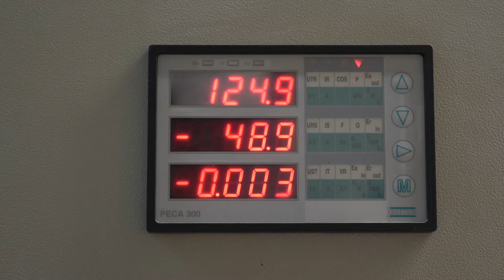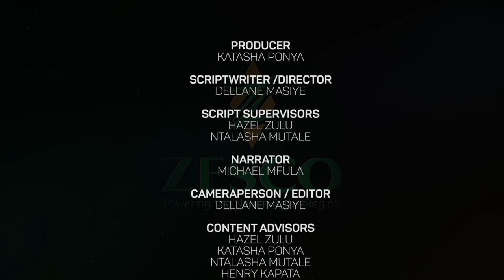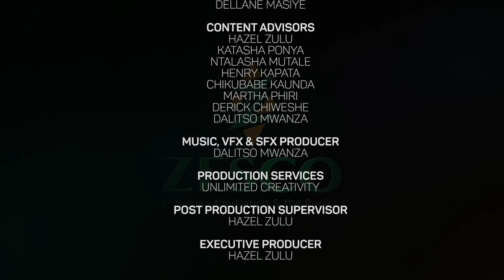How Water Levels Affect Generation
ZESCO PowerStation Manager explains the effects of climate change on Dam water levels, and how that in turn affects power generation.